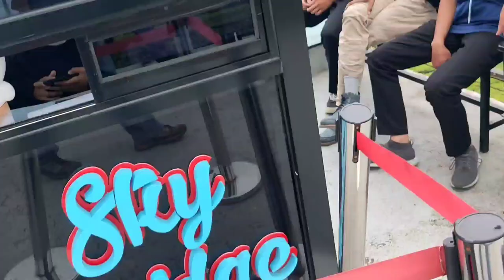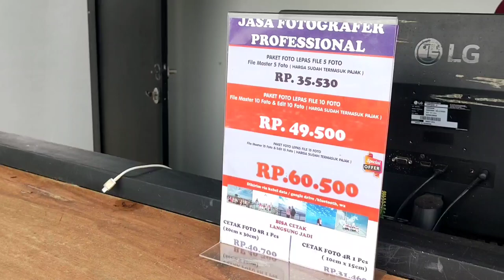PENINGKATAN KAPASITAS KEPALA DESA SEKECAMATAN SEPATAN TIMUR | TAKANA TOUR TRAVEL | DIYENES ADVENTURE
Video tentang kegiatan peningkatan kapasitas kepala desa sekecamatan sepatan timur tangerang yang di handle oleh Takana Tour n Travel bersama Diyenes Adventure Pangalengan